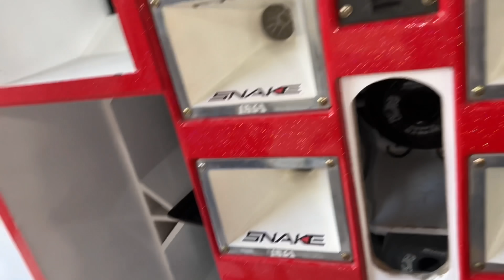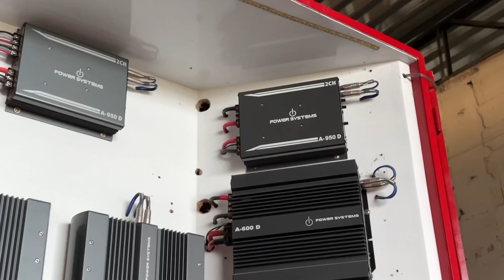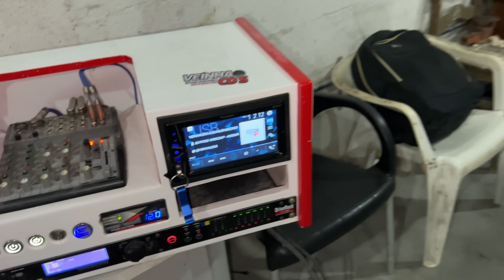Colocamos no Lugar e ficou melhor - Chegou Fonte da JFA do BOb da veinha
PIX OU CARTÃO AMBOS ACOMPANHA 2 ADESIVO E 1 CHAVEIRO.